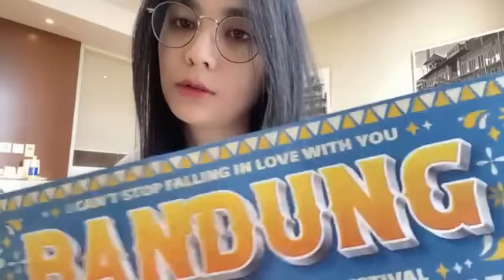Live Showroom Gita JKT48 - 6-3-23